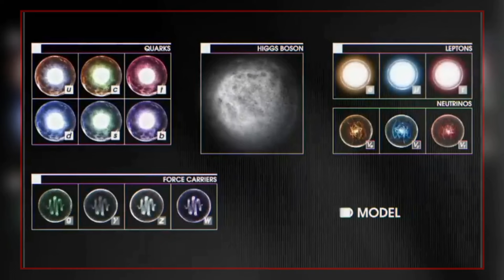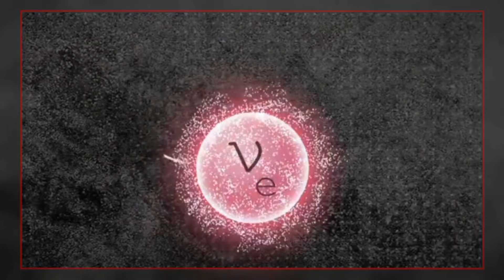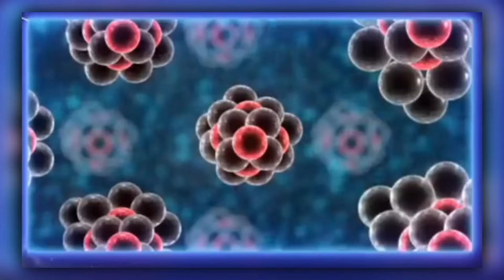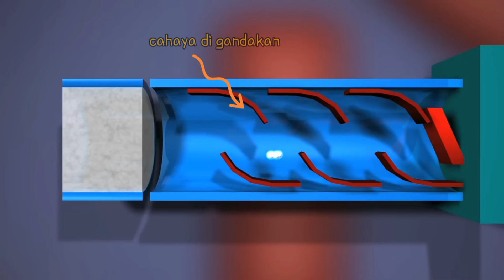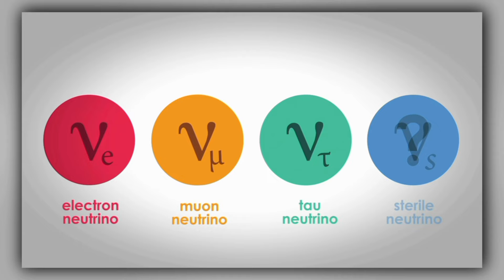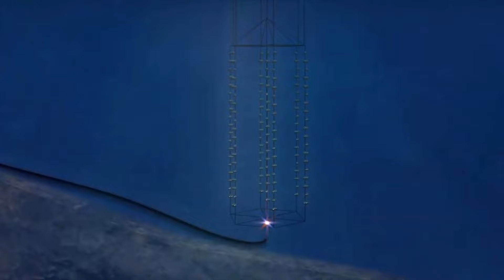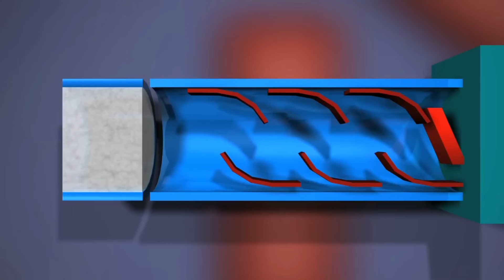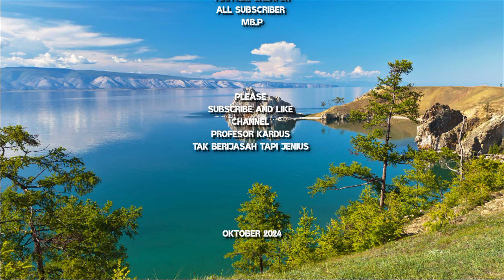GILAA.. DARI KEDALAMAN ES.. RUSIA MENDETEKSI ALAM SEMESTA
Dalam Konten Kali ini Profesor Kardus akan mengulas tentang teleskop gigaton milik rusia di bawah air danau baikal yg di gunakan untuk mengamati berbagai partikel Misterius dari seluruh alam semesta dan untuk lebih jelasnya silahkan tonton videonya dan jangan lupa Like dan Subscribe di Channel Profesor Kardus Tak Berijasah Tapi Jenius Okay